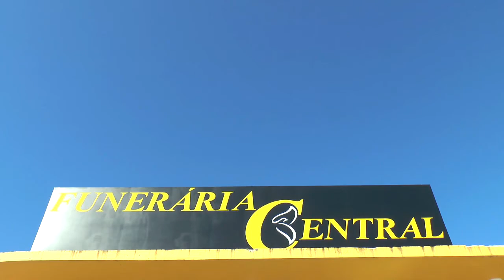PREFEITO DE TAPES: O COMBATE AO DESEMPREGO.